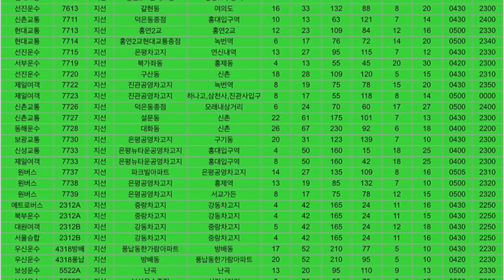Memory Lane, Seoul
A trip down memory lane into Soo Zee and Leigh's milestones and memories of Seoul, as told by the city's back alleyways. We take you on a tour of the city's back alleys, through crooked alleys and steep alleys, alleys from our school days and alleys from our party days, and even the alleyways that turned us from strangers into friends. We aren't kidding when we say there are thousands of back alleys in Seoul, and we can literally measure our lives by all the side streets and back ways through Seoul. Hope you enjoy!

Read more stuff! Sign up and we'll send you stuff. It's free!

Ask us stuff on twitter!
Soo Zee @soozee324
Leigh @ltcooper